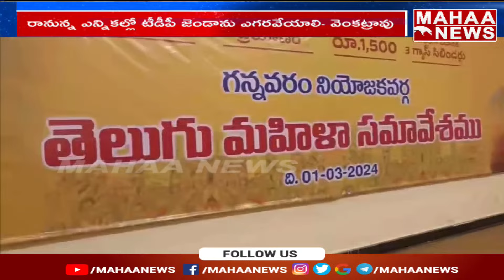తెలుగు మహిళా సమావేశంలో జగన్ పై ఫైర్ అయినా యార్లగడ్డ వెంకట్రావు | Mahaa News